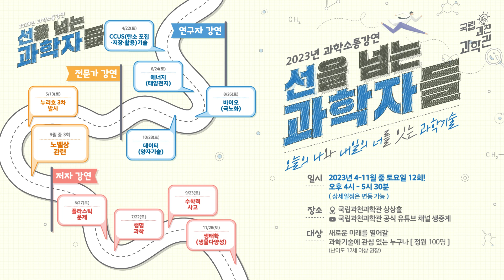누리호🚀 또 다시!! 우주를 향해!! 5월 24일, 누리호의 3번째 비상이 시작된다👍ㅣ선을 넘는 과학자들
5월 24일은 누리호 의 3차 발사가
예정되어 있습니다🚀🚀

K-첨단과학기술의 결정체인
누리호의 모든 것!
선을넘는과학자들 에서 알아보세요❤️